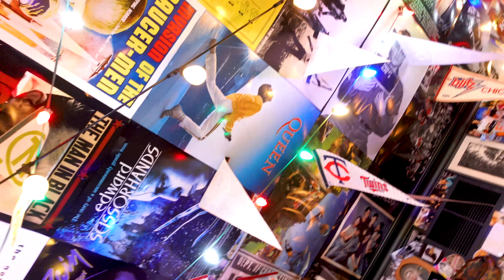Vegan Pub Food at Leopold’s Tavern in Vancouver, BC | VEGANTWOSOME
Vegan pub food options are plenty at Leopold’s Tavern which just recently opened a location in Vancouver at Granville and West Broadway.  They have specials on Mondays, Tuesdays, and Wednesdays which means there may be long lineups, so be prepared.  We went on the weekend, very late in the afternoon, and the place was packed.  The decor is very eclectic and plastered all over the place - walls, ceilings, beams. And though they play live sports on their TVs, there’s no audio; instead, it’s music playing very loudly over the speakers and it’s hard to have a conversation unless you’re yelling at the person across from you.  For food, we had the hot wings, Kick’n Chick’n Burger, Black Bean Baja Burger, and a side of poutine.  Would we go back to Leopold’s Tavern?  Watch to see which items we really enjoyed and what items we thought were weird.

Leopold's Tavern Vancouver
Address:  1619 W Broadway, Vancouver, BC V5N 1V9

25-Brilliant-Prediction-FULL-SM359
Determined - Hothamt
Evgeny Bardyuzha - Sooner or Later
Global - Emmit Fenn
like-that by tobias-bergson Artlist

0:00  - Pre-Show Comedy Gold
0:23  - Introduction
1:01 - Restaurant
2:15  -  The Food We Ordered
2:43  - Vegan Hot Wings
5:24  -  Kick'n Chick'n Burger
7:32 -  Please Subscribe
7:49 - Black Bean Baja Burger
8:37 - Vegan Poutine
10:58 -  Will We Return?
12:27 -  You May Also Like This...